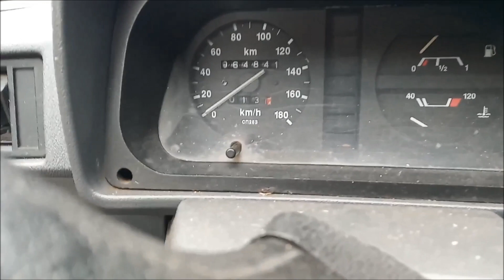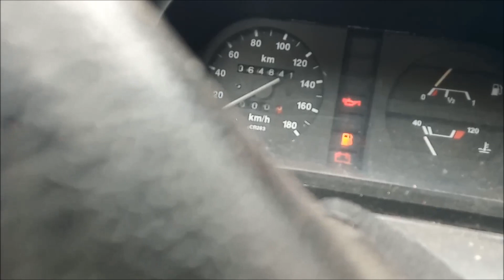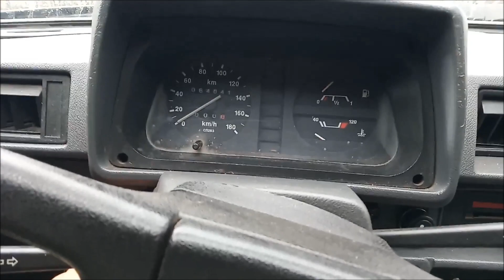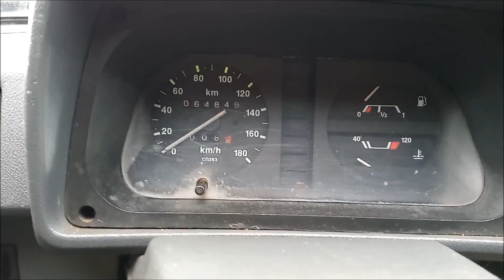Замер расхода топлива. Часть 3 ЗАЗ "Славута"